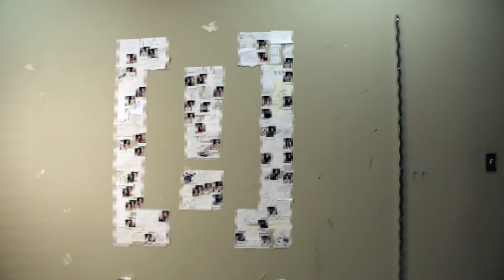Brace for Impact: Behind The Scenes